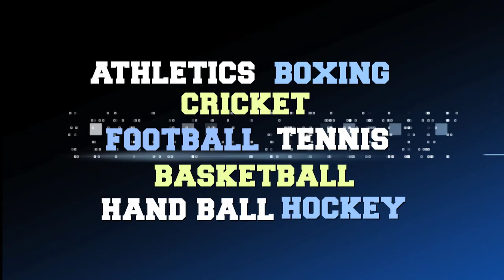Come and Play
COME AND PLAY, is an initiative by the Sports Authority of India to encourage all sports persons to utilise the massive infrastructure of sports for various international tournaments.

Featuring Olympian Rahul Singh and produced by Pramod Purswane & Funseekers' Film Corporation for SAI, Mumbai in 2011.